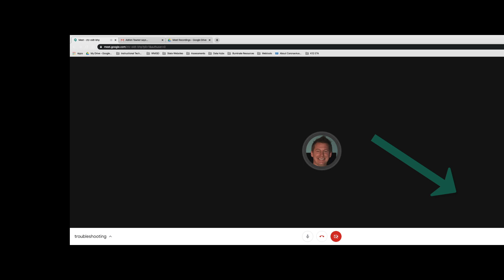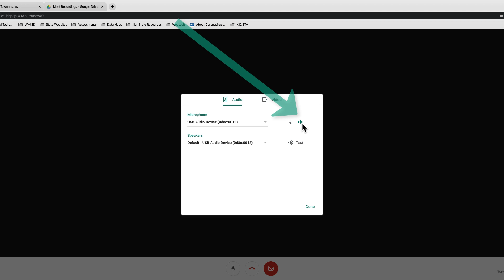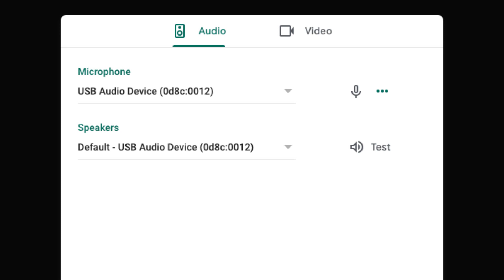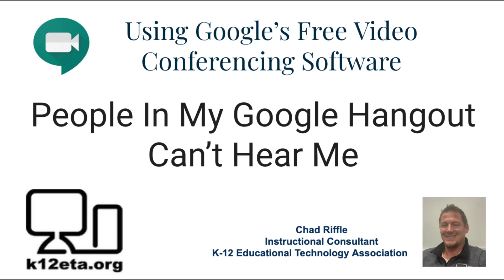People Can't Hear me on Google Hangout Meet 2020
This is a troubleshooting video for Google Hangouts Meet issues with microphones.